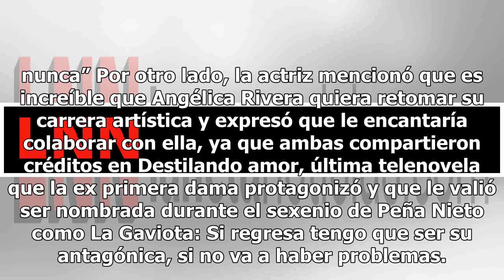Chantal Andere rompe el silencio tras anuncio de divorcio de La Gaviota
Chantal Andere sorprendió a sus admiradores tras opinar sobre el divorcio de Angélica Rivera, también conocida como La Gaviota, y el expresidente Enrique Peña Nieto. El pasado 8 de febrero, luego de que circularan varios rumores sobre la presunta infidelidad del exmandatario mexicano, quien fue vist...